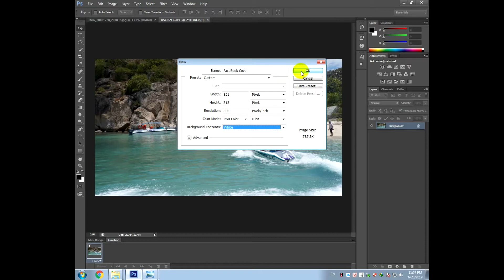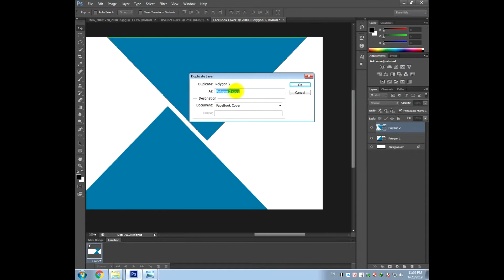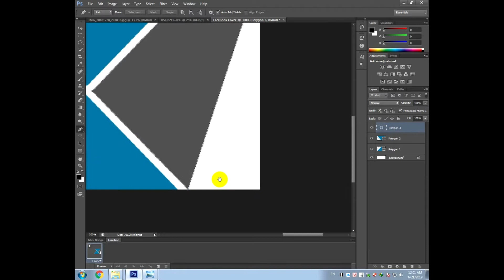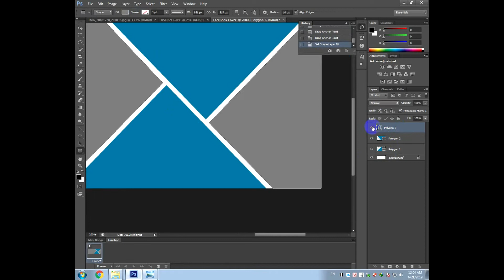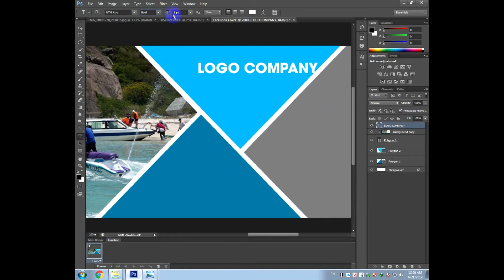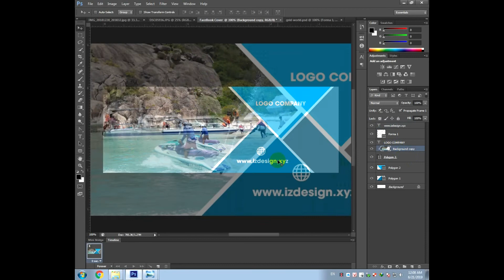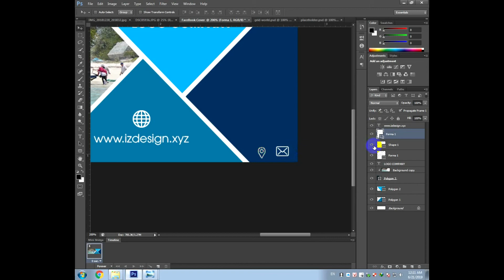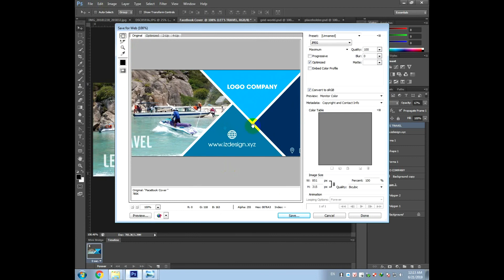Banner Design - how to design cover facebook 2019 - photoshop tutorail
Dear Everyone.
In this video photoshop tutorial. Tips and tricks learn Photoshop. Creative Design will show for beginner How to creat design a banner or cover facebook using adobe photoshop cs, cc.

We hope that through this graphic design tutorial video, you can design your own simple facebook cover banner